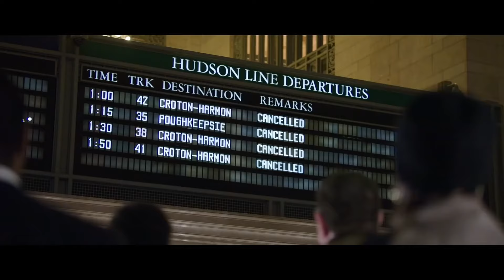21 BRIDGES Official Trailer #2 (2019) Chadwick Boseman, Thriller Movie HD